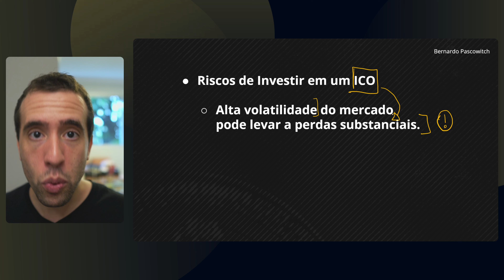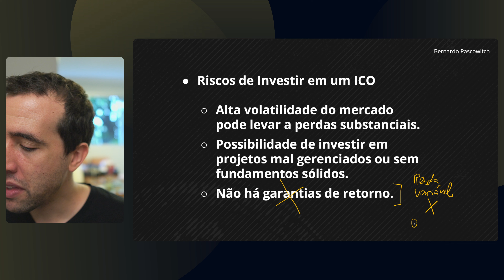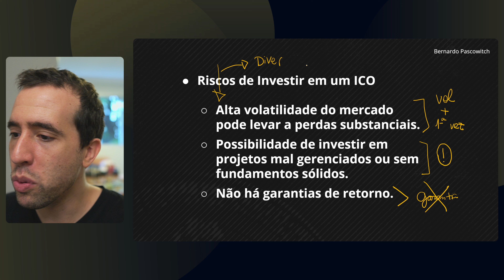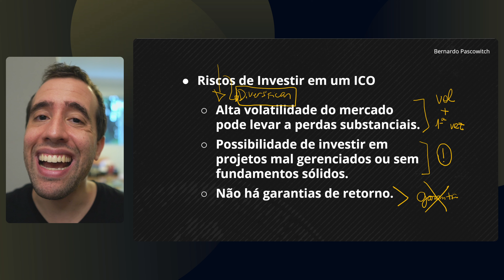RISCOS DE INVESTIR EM CRIPTOMOEDAS ANTES DO LANÇAMENTO NAS GRANDES CORRETORAS - ICO´s e gemas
ABRA SUA CONTA GRATUITA NA BINANCE E PARTICIPE DO LANÇAMENTOS DE NOVAS MOEDAS

ENTRE PARA O MEU GRUPO DO TELEGRAM SOBRE BITCOIN E CRIPTOMOEDAS

Quais os riscos de uma ICO? E como você pode minimizar esses riscos?

Hoje, no mercado cripto, investir em ICOs é uma das melhores oportunidades de multiplicação de patrimônio. Isso porque, investindo em uma ICO, você consegue aproveitar a valorização de um projeto ANTES de ele ser listado nas grandes corretoras de criptomoedas. E é claro que eu não poderia deixar de trazer para vocês essa novidade!

Neste vídeo, você vai conhecer os riscos de investir nas ICOs (Initial Coin Offerings) e como minimizá-los.

Vem comigo e depois comenta suas dúvidas que eu estou sempre de 👀 nos comentários!